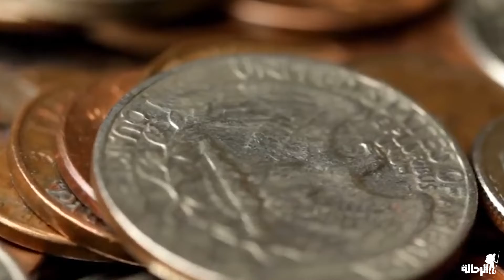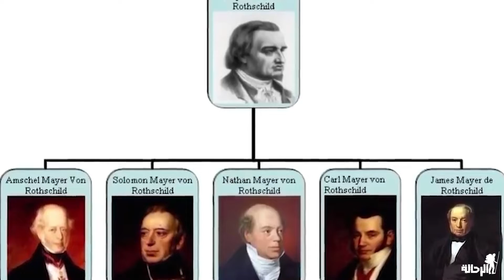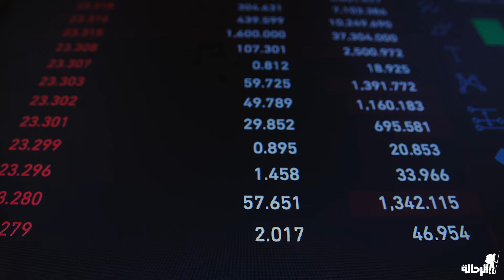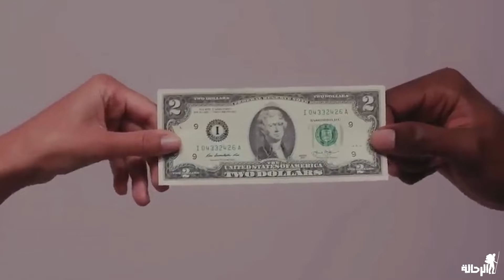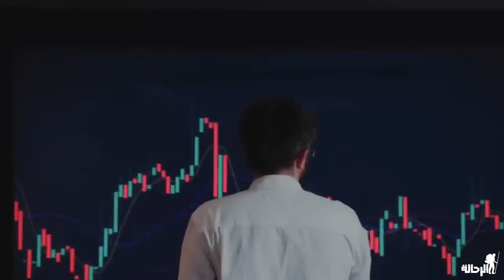عائلة الشيطان اليهودية _ تتحكم في اقتصاد ألعالم/عائلة روتشيلد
في هذه الحلقة الشيقة سنستكشف قصة عائلة روتشيلد اليهودية وتأثيرها البارز على المشهد المالي والسياسي في العالم. سننغمس في تاريخ هذه العائلة الفريدة ونستكشف الروايات والحقائق التي تحيط بها.

سنبدأ بتوضيح أصول العائلة وكيف بدأت نشاطها المصرفي في القرن الثامن عشر في فرانكفورت ومن ثم انتشرت في أنحاء أوروبا. سنتعرف على طرق عملهم المصرفية والاستثمارية وكيف تمكنوا من تحقيق ثروة هائلة ونفوذاً قويًا.

سنستكشف أيضًا دور العائلة في تمويل المشاريع الضخمة مثل السكك الحديدية والمناجم، وكيف ساهمت في تطوير البنية التحتية للدول. سنلقي نظرة على تأثيرهم الاقتصادي الكبير وكيف سهموا في تشكيل السياسة العالمية من خلال تمويل الحكومات والإصدارات الحكومية.

ستكتشفون أيضًا قصصًا وحقائق مثيرة عن العائلة، بما في ذلك الشبكات العائلية المعقدة والأساطير المحيطة بسرية أنشطتهم. سنلقي نظرة على النظريات المؤامرة المحيطة بهم والتأثير الثقافي الذي تركوه على المجتمع.

في نهاية الحلقة، ستكون لدينا فهم أعمق لتاريخ وتأثير عائلة روتشيلد اليهودية، وكيف تمكنوا من بناء إمبراطورية مالية قوية وتحقيق نفوذ سياسي عالمي. ستحصل على نظرة شاملة لحياة العائلة ودورها في تغيير العالم على مر العصور.

انضموا إلينا في هذه الرحلة المثيرة واستعدوا لاكتشاف قصة عائلة روتشيلد اليهودية ورؤية تأثيرها البارز على الساحة العالمية.